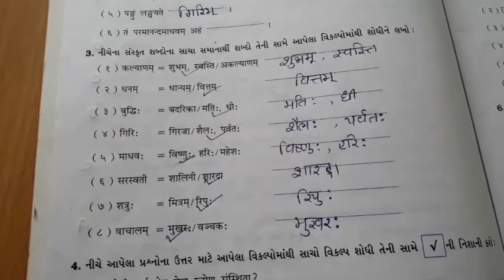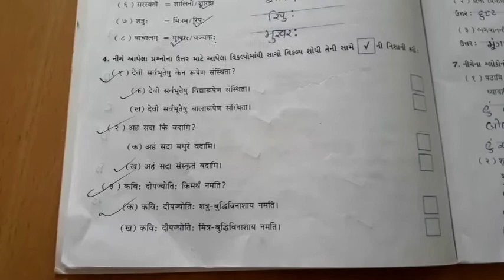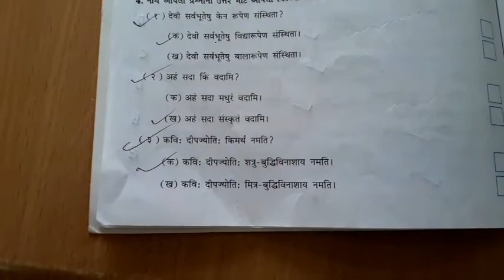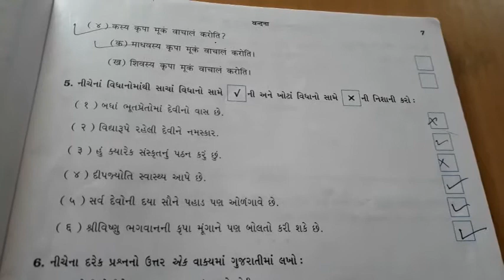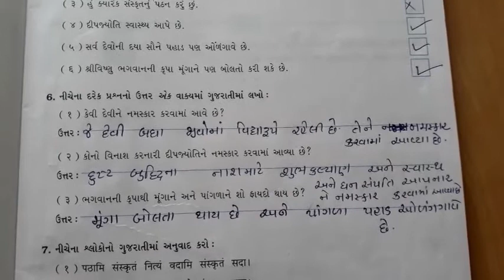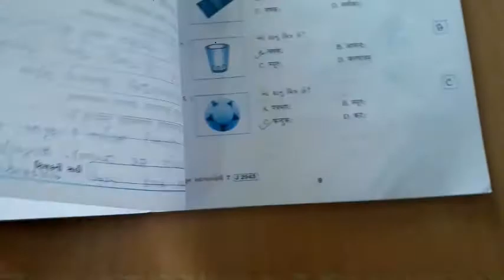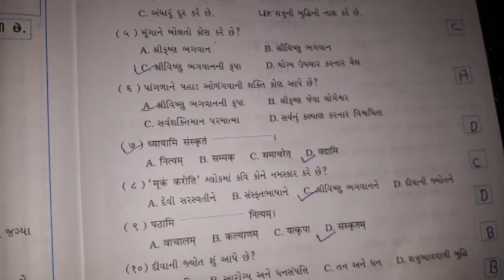Ssdivine STD 7gm sanskrit ch 1 workbook